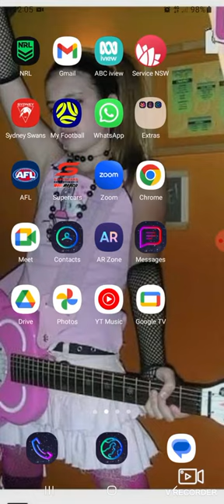photos of when i saw fast 10 at event cinemas Parramatta 10/6/23 my 25th birthday